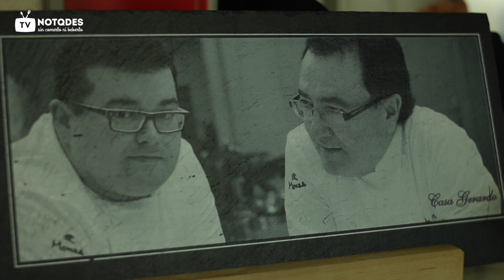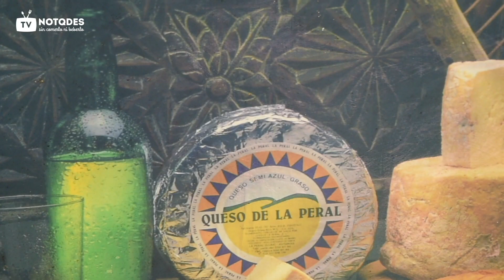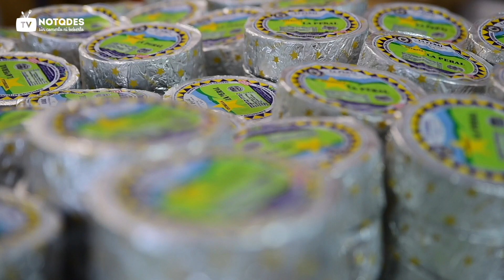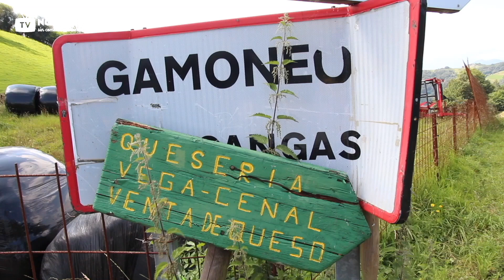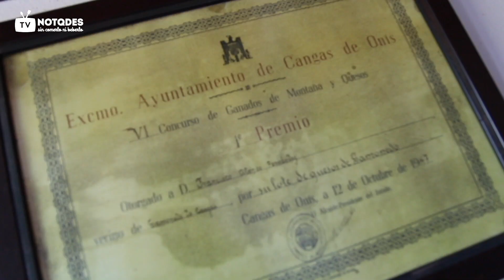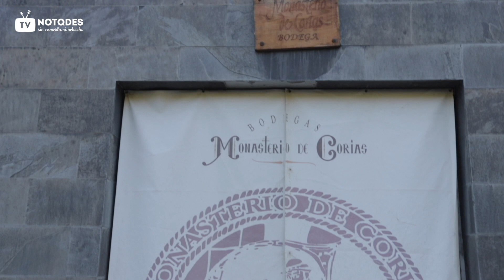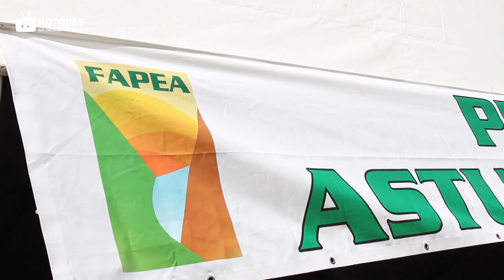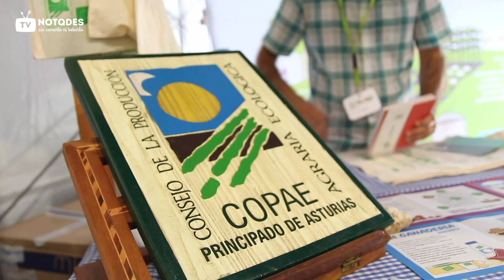Programa 82 Especial de NOTQDES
Esta semana pasada también hemos tenido un pequeño descanso, que buena falta nos hacía... 😉

Aquí os dejamos con el programa 82, "programa resumen" que hemos preparado durante la Semana Santa, donde podréis encontrar parte de lo mejor de la pasada temporada.

Nuestra sección Cafés Toscaf se la dedicamos a uno de los grandes de nuestra cocina: Marcos Morán - Casa Gerardo, que nos hablará, entre otros muchos temas, de lo importante qué es el momento del café en cualquier experiencia gastronómica que se precie.

Recordamos una de las conversaciones que mantuvimos con Joan Roca de Celler de Can Roca sobre nuestras legumbres:
Faba Asturiana IGP y Verdina de Asturias Alimentos del Paraíso Natural.

Y en este programa, volveremos a ver algunos de los reportajes de nuestros Alimentos del Paraíso Natural AsturiasMarca

DOP Gamoneu✔️
Quesos La Peral✔️
Dop Cangas con Bodega Monasterio de Corias y BodegaVidAs✔️

Y recordaremos también COPAE COPAE Consejo de la Producción Agraria Ecológica de Asturias, nuestros "alimentos del paraíso natural ecológicos": IGP Ternera Asturiana, Cerveza Asgaya, Alma Avellana, Obrador ECO, Fungi natur.

Dale al play✔️y disfruta con nuestra marcaAsturias y con la riqueza que en el sector de la agroalimentación poseemos.